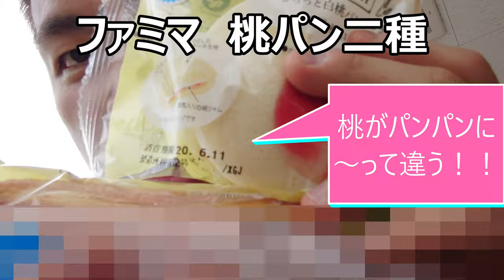ファミマの桃パン二種を食べてみたらパンパンには……ならないよね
ファミリーマートの桃パン二種類を食べてみました。桃、甘酸っぱくて美味しいけどこれで足が疲れたりはしませんよね……